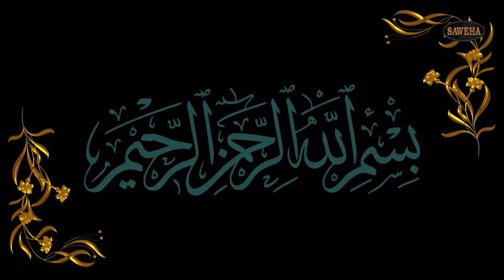Final Phase of Anti Encroachment Operation in Mehmoodabad | SAWEHA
Anti-encroachment drive continues along Mehmoodabad nullah in Karachi

SAWEHA